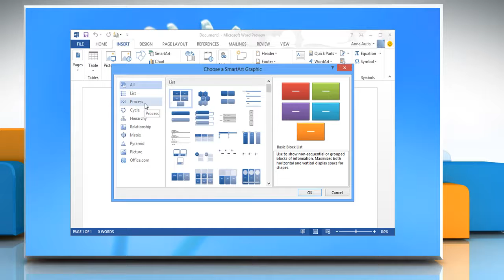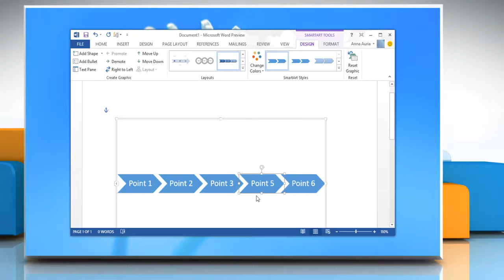Add and Delete a Box from Flow Chart in Microsoft® Word 2013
Watch this video to know about the steps to add or delete a box from the flow chart in Microsoft® Word 2013 on a Windows®  based PC.

To access expert tech support, call iYogi™ at toll-free number 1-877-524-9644 from the U.S. and Canada , or at 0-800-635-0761 from the U.K. iYogi™ tech experts are available 24x7.